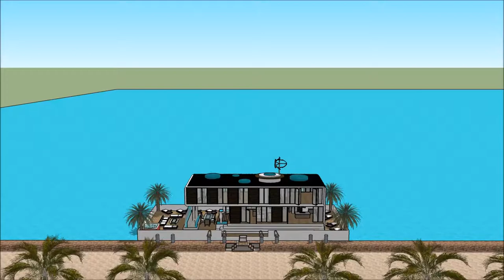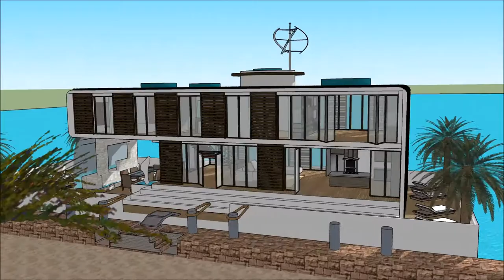Venice Floating Houses casa galleggiante moderna Milano Build Yacht Design in Italy Venice Custom bu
The floating house villa houseboatzania launching an innovative high-end luxury yacht floating house villa mansion home design potentially as a display of exhibition of the Venice Floating Houses casa galleggiante moderna Milano Build Yacht Design in Italy Venice Custom bu.

The collection of the Floating house villa houseboatzania concept of Venice Floating Houses casa galleggiante moderna Milano Build Yacht Design in Italy Venice Custom bu consists of high luxury and architectural art pieces in minimalism combined with living on the waterfront of the harbour.

The floating house villa mansion yacht design has the basis to sustain living with high standards and contemporary structural design - Venice Floating Houses casa galleggiante moderna Milano Build Yacht Design in Italy Venice Custom bu with numerous of prospects for excessive living and celebrating the desire of life worldwide: